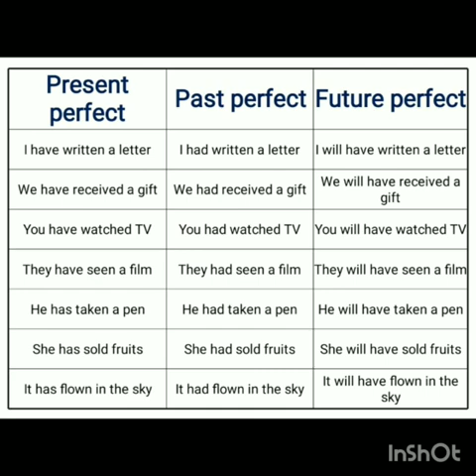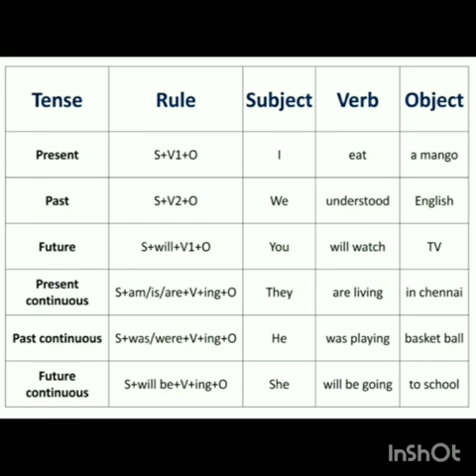7 English Grammar 1.4